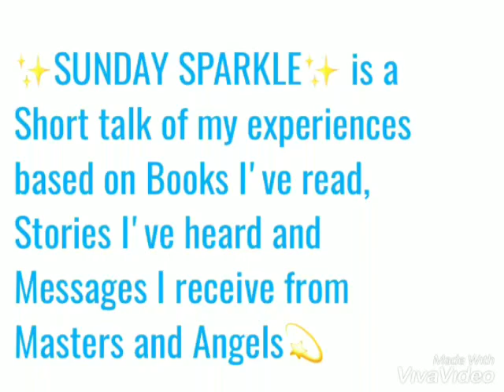Sunday Sparkle 28: ✨Life Enhancing Perspective